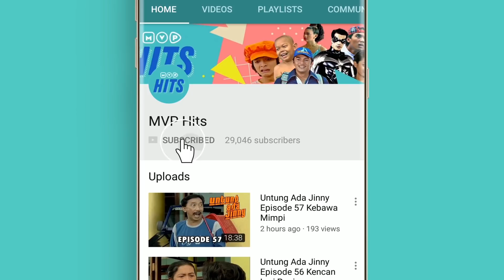Bisnis Catring Dadakan | Suami Suami Takut Istri 371 - Part 1